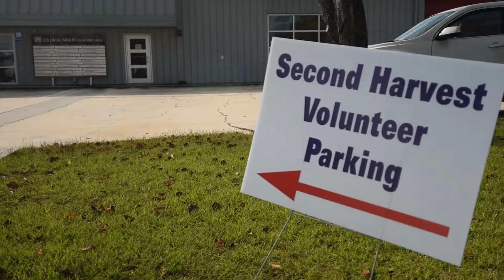GA HFMA Savannah Food Drive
GA HFMA and America's Second Harvest Food Drive